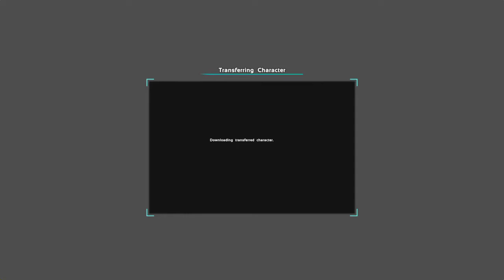ARK: Survival Evolved_20200703024657